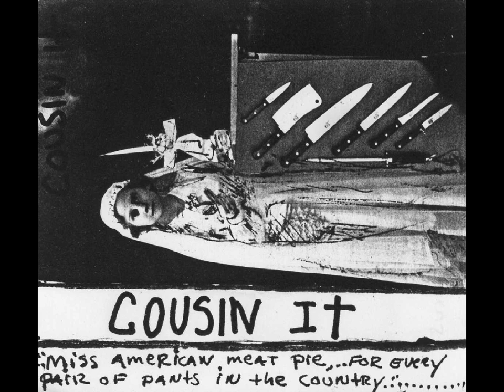Cousin It - His Hands